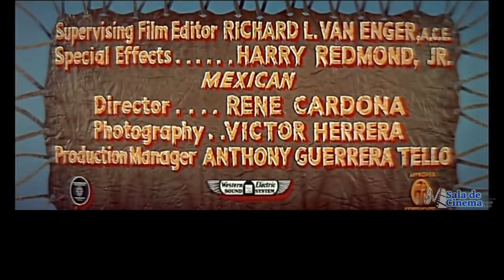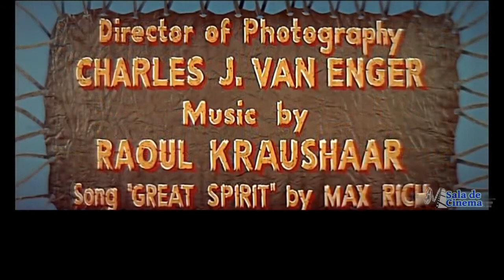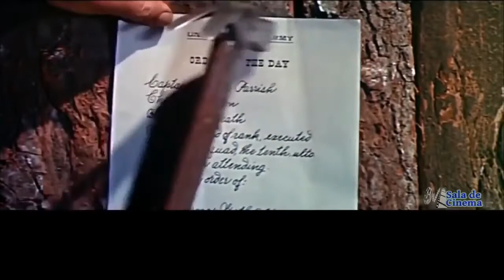FILME TOURO SENTADO - O ÚLTIMO GUERREIRO SIOUX - 1954 -BAU DE VARIEDADES JB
CLASSICO DO CINEMA AMERICANO